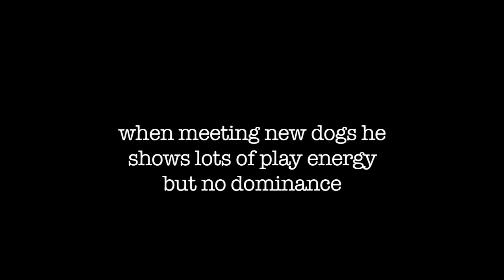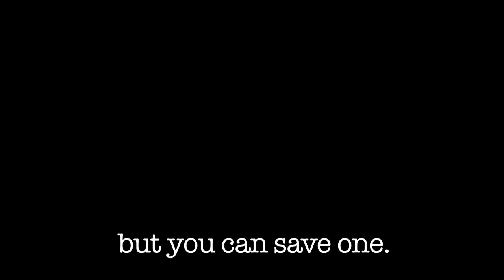Tyson A1273648 - Shelter Angel VIdeo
Tyson is a super sweet dog that has had a string of bad luck.  he was dumped at the shelter the day before Christmas 2011 and has escaped death a few times.  He is loved by everyone.  He is great with people and very playful with dogs.  He desperately needs a home and someone to love him.  Please watch his video and fall in love!